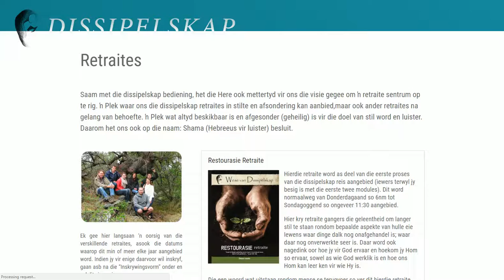Dissipelskap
CLIENT
Die Dissipelskap Kursus is nie net “nog ‘n “kursus” nie, maar riglyne vir ‘n lewende verhouding met God, ons Vader. Die bedoeling is om mense te begelei daartoe om in ‘n egte verhouding van navolging of dissipelskap, met God die Vader te leef.

SERVICE WE PROVIDED
* Domain admin/Hosting
* Website Design

CLIENT FEEDBACK
In the words of the pastor, regarding our service (as per Google Review):

"Excellent service, very proffesional. All done in good time. Always willing to help, where help is needed.Highly recommended." - Deon Loots